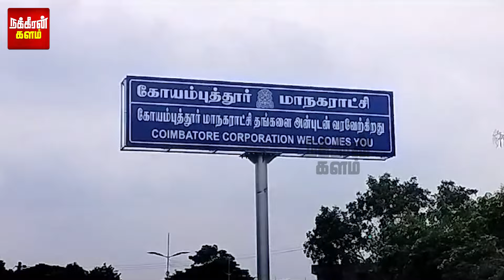கற்களை பறக்கவிட்ட குடும்ப பெண்கள்.. திகிலில் உறைந்த காவல்துறை! கோவையில் திக் திக்! | Coimbatore